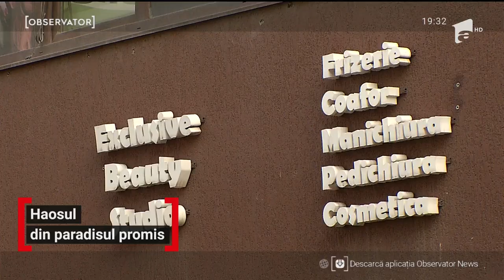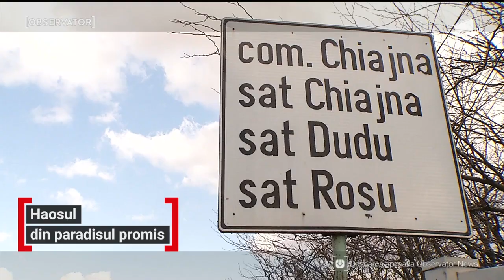Haosul din paradisul promis